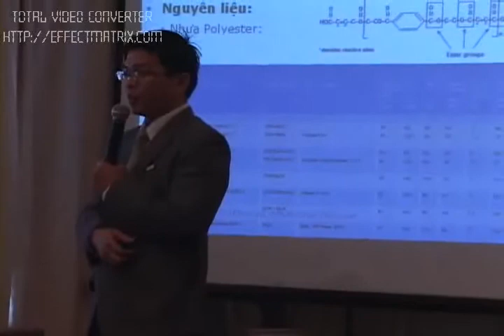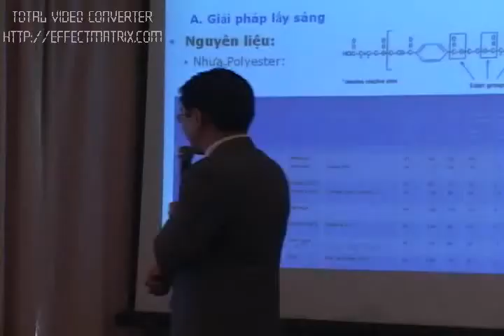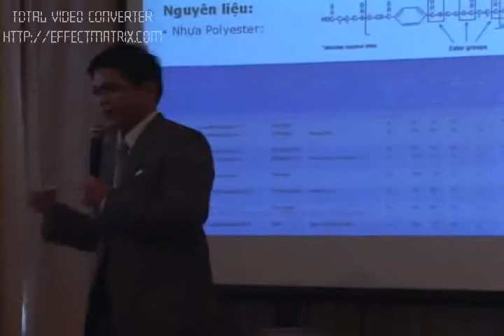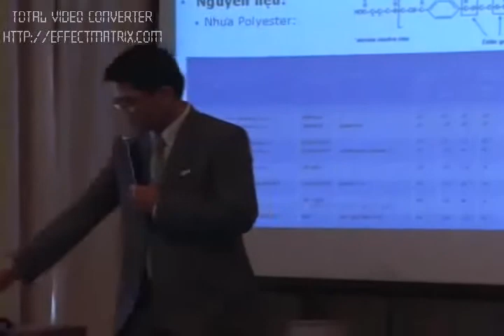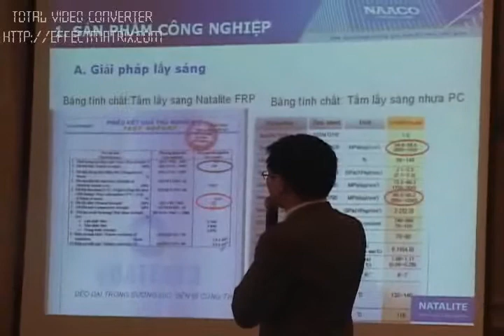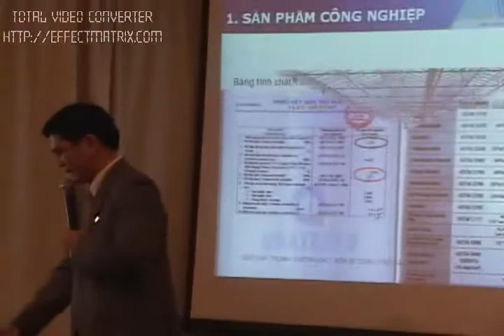Naaco - Hội thảo về ứng dụng Composite phần 5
Hội thảo về ứng dụng công nghệ Composite do công ty Naaco tổ chức tại Hà Nội